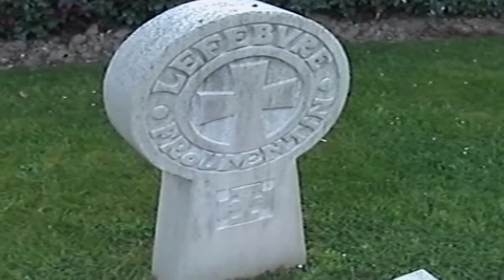Azkaine Lapurdi Itsasaldea